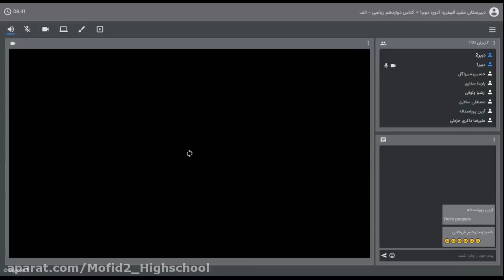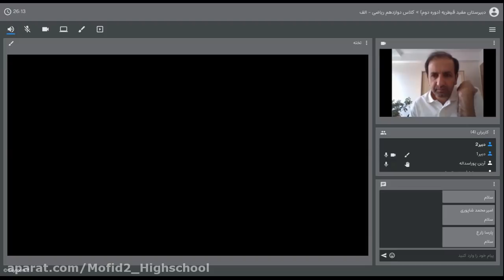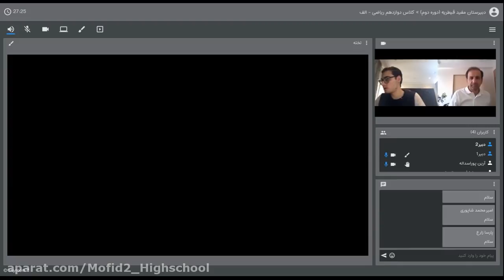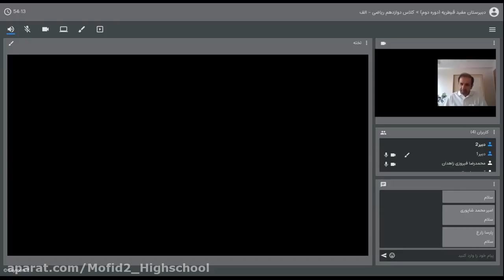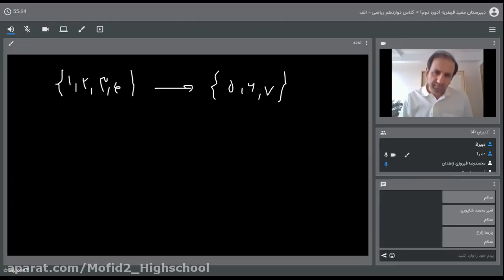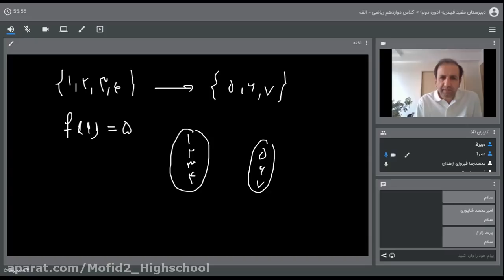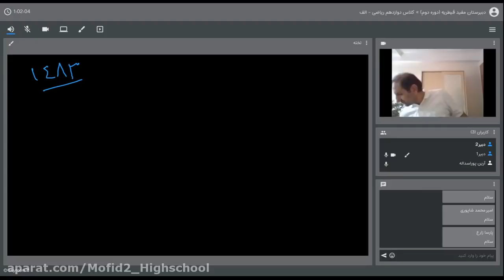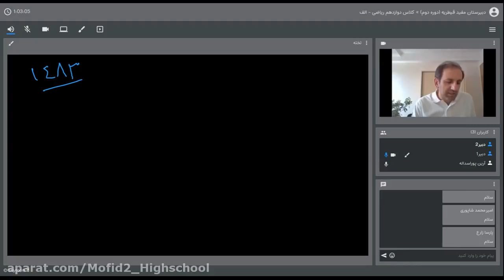Teaching Twelfth Physics Dynamics Part 2 and Introduction of Forces Part 1 by Ms Fatemi